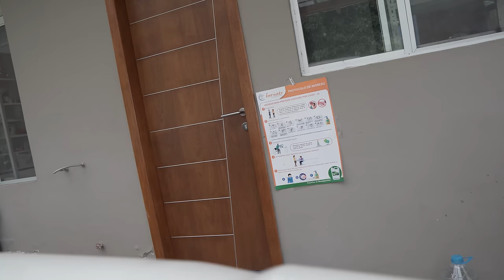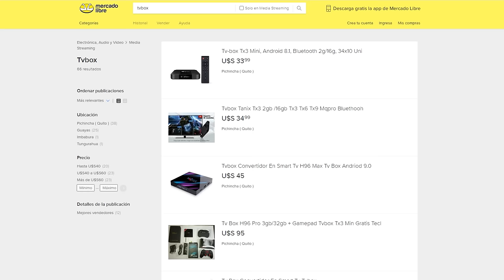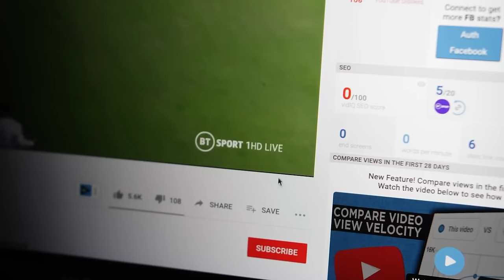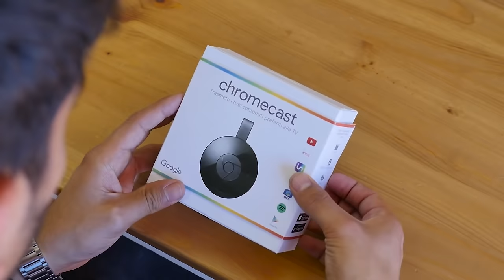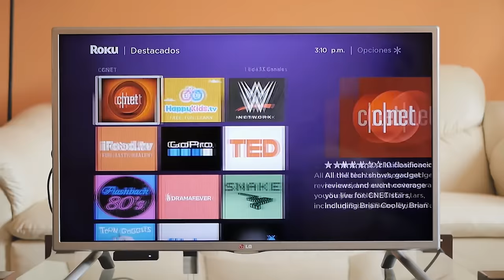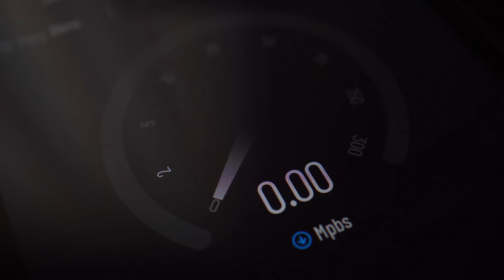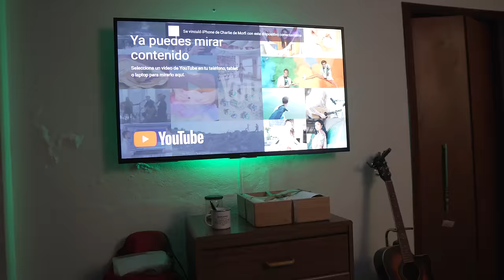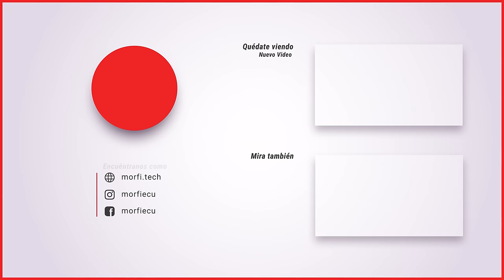Cómo conectar TU CELULAR a CUALQUIER TV SIN CABLES!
¿Querías despedirte de tu TV empolvada? que tal si te damos la oportunidad de darle una nueva vida.

A continuación les dejamos nuestras HERRAMIENTAS FAVORITAS 😊 que nos permiten crear contenido todos los días 👇👇👇

TubeBuddy ⚡ App para aumentar las vistas de tu canal de Youtube
Tap Bio ⚡ Haz tu propia pagina web para Instagram en segundos

📡 Roku Express
📹 Adaptador HDMI a RCA
💻 Xiaomi TV Stick
📹 ROKU Premiere 4k
📺 XIAOMI TV BOX

ENLACES PARA COMPRAR EN MÉXICO👇
📡 Roku Express
💻 Xiaomi TV Stick
📹 ROKU Premiere 4k
📺 XIAOMI TV BOX

¿Conoces otras formas de revivir a tu vieja TV?

Morfi 👉 @morfiecu
Charlie 👉 @charliesebastian
Danny 👉@sincanjes
Editor 👉@ferbry_p

No tenemos todas las respuestas, pero podemos investigar por ti